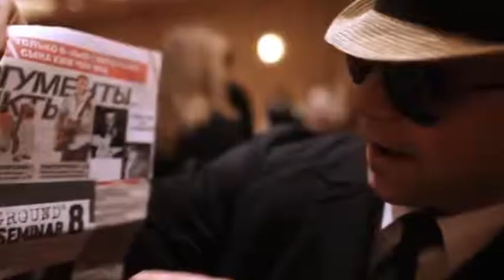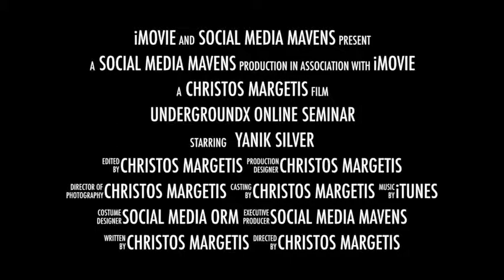The A - Z Of Yanik Silver's Underground Seminar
Omg! The Best Yanik Silver's Underground Online Seminar Ever!

Underground X Online Seminar, a three-day seminar developed for web entrepreneurs to learn from the leading web marketing specialists from around the globe has caught the attention of ChristosMargetis.com, triggering and investigatory testimonial.

Underground Online Seminar X will be held from February 20-22, 2014, in keeping with its -top secret spy theme, it will held in a secret location in New Orleans, LA where web entrepreneurs will experience 3 days of intense tactical training on ways to record web earnings, boost sales, market shares and traffic to their online businesses. Yanik Silver's Underground Online Seminar 10 will not just assist the attendees discover the tricks of the web marketing very heroes but it will likewise a be a fantastic chance for networking and deal-making.

Underground X Online Seminar by Yanik Silver is the tenth installment of the well-known series of seminars that are well-known for bringing high profile, Â¬Real World's web young marketers in one place to inform their tricks of constructing multimillion businesses from scratch. These speakers and presenters have actually stayed Â¬Under the Radar but were able to record unbelievable earnings and market place supremacy utilizing their secret advertising techniques.

The Underground Online Seminar offers high-level Web marketing details from real-world, in-the-trenches speakers quietly making their fortunes online. Subjects will include offering content, eCommerce, Search Engine Optimization, email advertising, blogging, social networks, CPA networks, domaining, mobile advertising and far more.

The content and one-of-a-kind experience provided year after year, paired with first-class attendees and previous presenters like Tim Ferriss, Tony Hsieh, Chief Executive Officer of Zappos.com, Mike Faith, Chief Executive Officer of Headsets.com (a $30M business), Darren Rowse, ProBlogger.com, Matt Mickiewicz, 99designs. com, Gary Vaynerchuk, Ted Leonsis, AOL Internet leader, Jessica Jackley, co-founder of Kiva.org and Bob Parsons, Chief Executive Officer of GoDaddy.com, to name a few, have actually added to making UndergroundUnderground the can't miss industry occasion.

Upcoming speakers for this worldwide known finest online advertising seminar of 2014 at Underground Online Seminar X include Matthew Monahan, Chief Executive Officer of Inflection; Alex Ikonn, co-founder of Luxy Hair; Clay Hebert, Chief Executive Officer of Spindows.com; Jeff Walker, developer of Item Launch Solution; Matt Clark, a # 1 finest selling author and creator of a multi-million dollar industry-leading online wellness item circulation venture; Frank McKinney, Realty Artist and a 5-time International Bestselling Author; Jen Frazier, co-founder of ThinkGeek.com a strange and unusual  online retailer of all things; Clay Collins, the co-founder of LeadPages,  the best landing page and conversion rate optimization platform; Bob Serling, James Schramko, Andrew Bordeaux, and many others.

This year 2014, Yanik's finest online advertising conference, will not just assist the attendees discover the tricks of the web advertising very heroes but it will likewise a be a fantastic chance for networking and deal-making."This yearÂ­s stage will be filled with the widest cross-section of business brilliants you'Â­ll ever satisfy. Yanik told us.

Don't lose out Yanik's Underground X Online Seminar and reserve your area today just by seeing the official site and clicking here.

underground online seminar reviews :
00:00:05  underground online seminar
00:00:04  underground seminar 10
00:00:03  underground online x
00:00:02  underground online 9
00:00:01  underground seminar 10